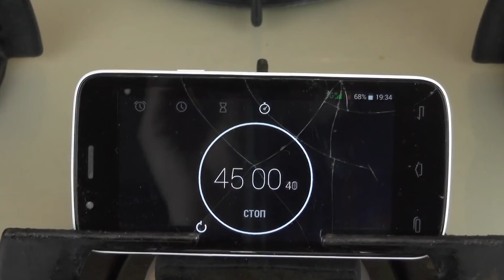EXPERIMENT: CAR VS CIGARETTES